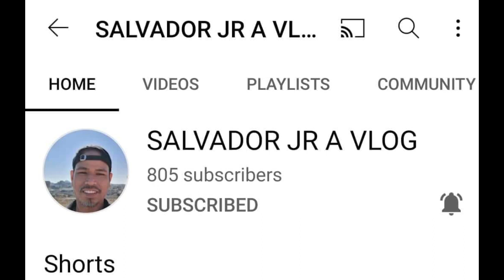ginataang repolyo with pork/fhepays official vlog